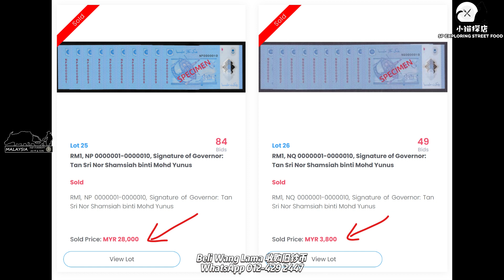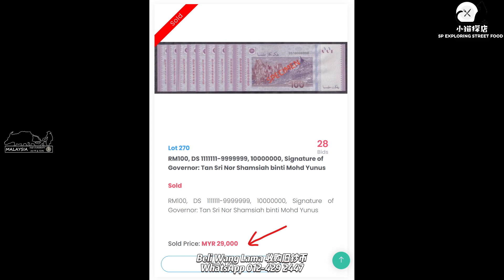还在市场流通的马来西亚钞票竟然在拍卖会标了上万块马币？Wang Kertas Malaysia Baharu dilelong dengan harga lebih puluh-puluh ribu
还在市场流通的马来西亚钞票竟然在拍卖会标了上万块马币？
Wang Kertas Malaysia Baharu dilelong dengan harga lebih puluh-puluh ribu

Semua Bosku yg dihormati , saya bukan beli duit syiling sahajalah,,malah saya juga beli wang kertas lama. Cuba tengok video saya ini, saya berminat nak beli zaman Malaya wang kertas, Sesiapa nak letgo, boleh whatsapp saya, terima kasih!

各位大大，我不是只收购旧硬币而已，同时我也收购旧钞票，有谁要出让这马来亚时期的旧钞票，还请用WhatsApp来联系我，谢谢